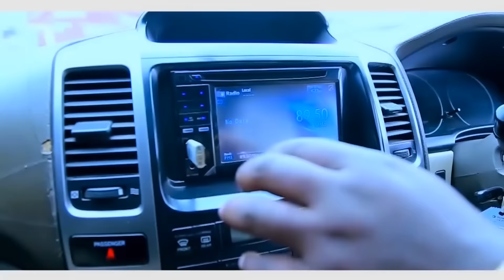Phyllis Mbuthia & Sammy Irungu - Muheani (Official Video) SKIZA CODE skiza 7477147 to 811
Artist: Phyllis Mbuthia & Sammy Irungu
For Skiza Code: Sms '7477147' to 811